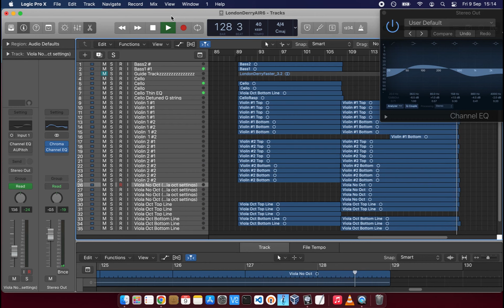Londonderry Air (Danny Boy) - One man orchestra - arr. Percy Granger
This recording was made with a single violin. Each of the parts of Grangers arrangement (free on IMSLP) were individually recorded and arranged on top of eachother using LogicPro. Cellos were dropped an octave and bass was dropped a further octave.